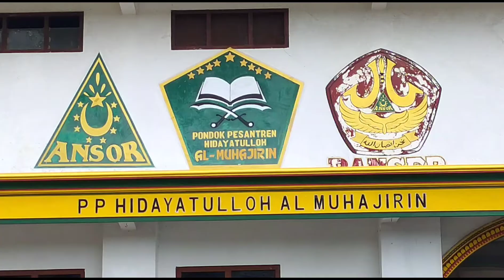PONDOK PESANTREN HIDAYATULLAH AL-MUHAJIRIN PASEREAN BAWAH BUDURAN KECAMATAN AROSBAYA BANGKALAN MDR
PONDOK PESANTREN HIDAYATULLAH AL-MUHAJIRIN PASEREAN BAWAH BUDURAN KECAMATAN AROSBAYA BANGKALAN MADURA JAWA TIMUR